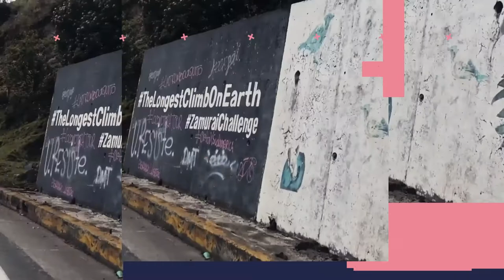Silk Road Changed My Life | Sofiane Sehili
Sofiane Sehili joins Anthony for another Roadman Cycling Podcast.

Sofiane is one of the most accomplished ultra distance bike racers and has toured over 100.000km, visiting more than 40 countries on 5 continents. Sofiane has won some of the most famous ultra distance races in the world.  The Silk Road Mountain Race, Tour Divide, The Atlas Mountain Race & The Inca Divide.  He has become a master of riding for prolonged distances and sleeping very little and these adventures provide us with some very entertaining but extreme stories.

The Roadman Cycling Podcast, hosted by Anthony Walsh, is one of the most downloaded cycling podcasts online with over 5 million downloads.

Every weekday, we share inspirational, intimate and disarmingly-unfiltered conversations about how to recapture your health through cycling. We aim to answer one central question - how do we use cycling as a tool for health, happiness & longevity.   From iconic world-class cyclists like Andre Gripel, Tyler Hamilton & Alex Dowsett to everyday heroes, every story matters.

Your interaction is our motivation.